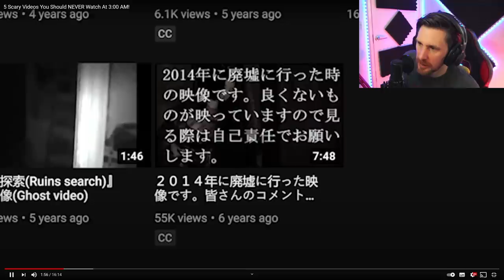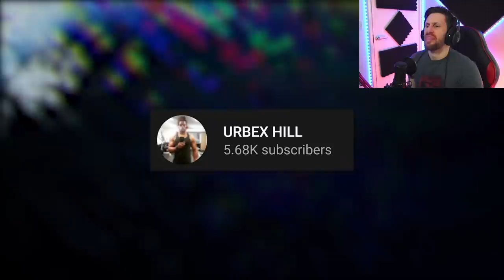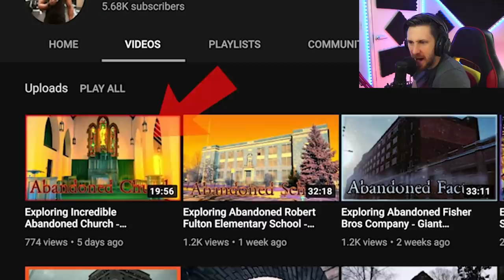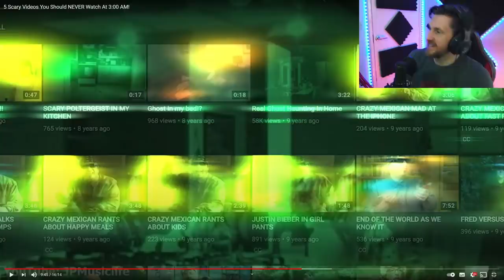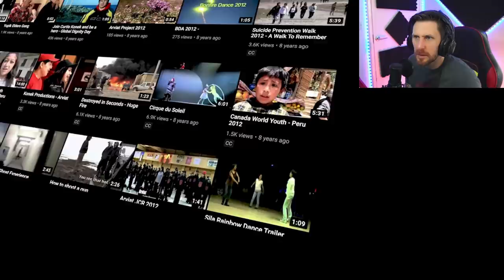GHOST VIDEOS YOU SHOULD WATCH IF YOU'RE A KITTY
5 of the most scary ghost videos right here. We have shadow people and spooky voices plus an entity that moves things in the house. Make sure to go over to Sir Spooks for more amazing paranormal videos and more.